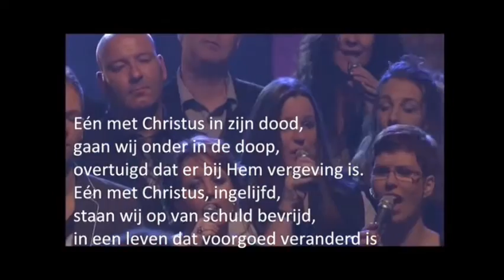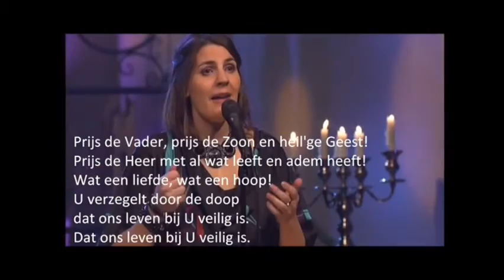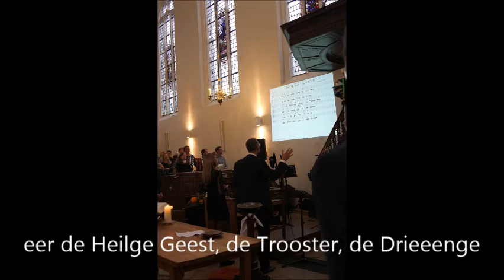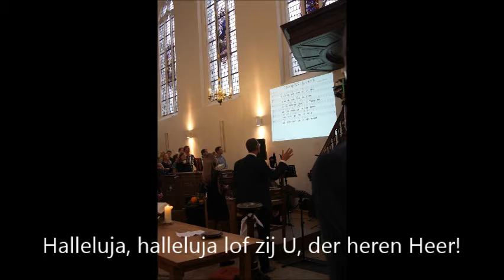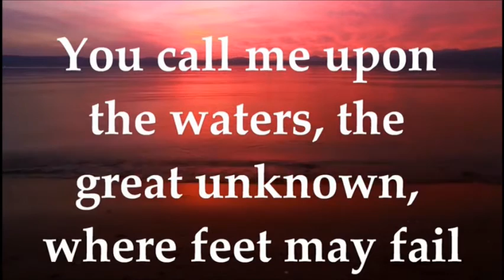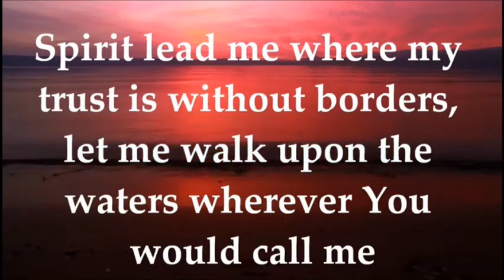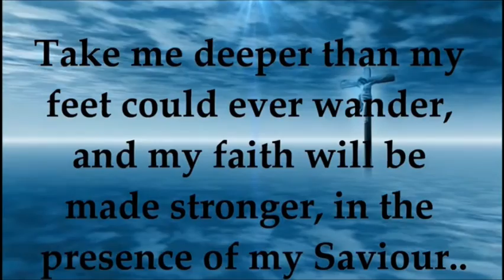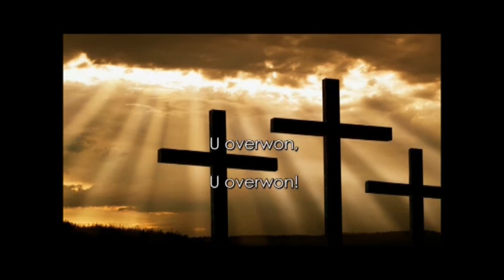Doopdienst Amanda - Doop & getuigenis van Amanda (3/3)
Belijdenis, doopmoment en getuigenis